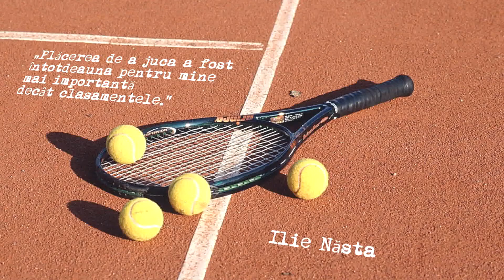Ilie Nastase Video Challenge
"ILIE NASTASE VIDEO CHALLENGE" sustinut de Enel! Incarca un filmulet pe pagina ta de facebook sau pe youtube in care ne spui ce reprezinta Ilie Nastase pentru tine pana joi, 25 aprilie si poti castiga marele premiu de 1.000 de euro acordat celui mai bun montaj video dedicat legendarului campion roman.

Iata filmuletul nostru -- aparitii speciale: Andrei Pavel, Gabriel Trifu, Adrian Ungur si Marius Copil.

Iti asteptam materialul video cu link pe mesaj privat pe pagina BRD Nastase Tiriac Trophy. Vom posta in toata aceasta perioada cele mai reusite montaje! Le the videos roll!:)